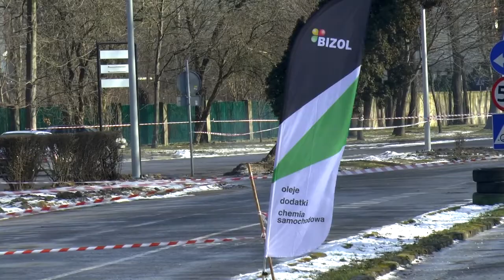2 BIZOL Królewski Winter Cup 2018 | Roguski / Styś | Fiat Seicento [MotoRecords.pl]